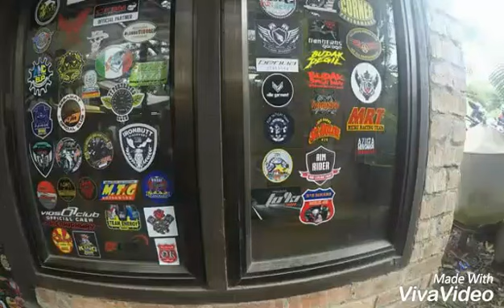Prosat to'ki run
Fun run lemang to'ki

, best of the best satria prosat,